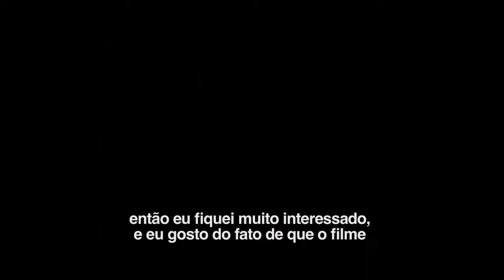Inside The Movies - Interstellar ( Entrevista com Matthew McConaughey)